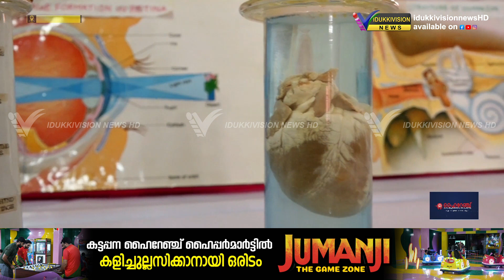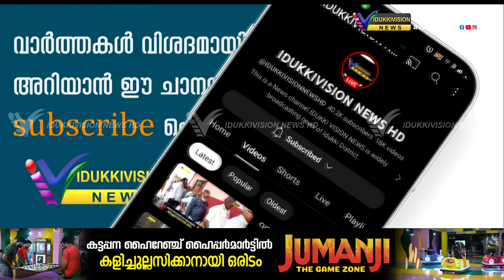കട്ടപ്പന സെന്റെ ജോര്‍ജ് ഹൈസ്‌കൂളില്‍ കുട്ടികളുടെ കരവിരുതാല്‍ തീര്‍ത്ത പ്രദര്‍ശനം ശ്രദ്ധേയമായി.